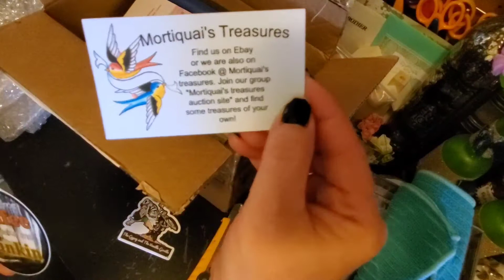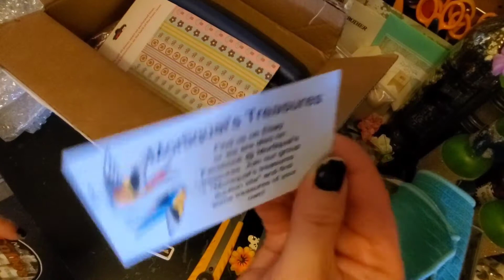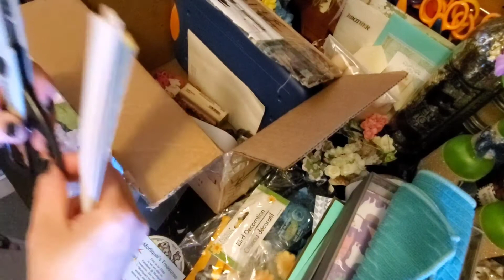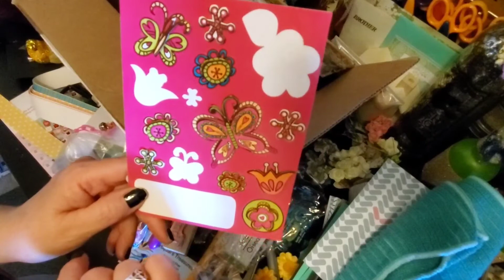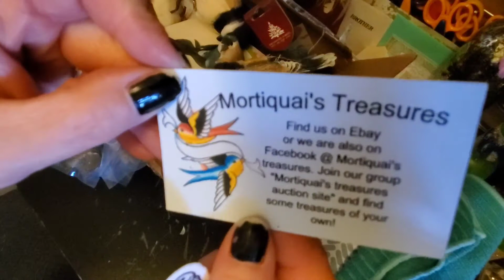A Wonderful 🎁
The Gypsy and The Vanilla Gorilla